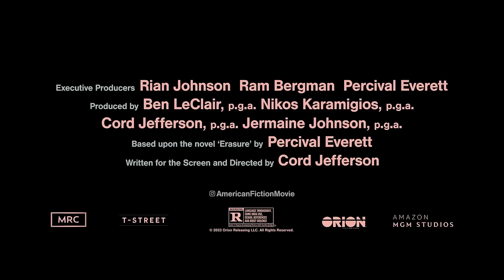AMERICAN FICTION Trailer 2 (2024) Jeffrey Wright, Adam Brody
AMERICAN FICTION Trailer 2 (2024) Jeffrey Wright, Adam Brody, Sterling K. Brown